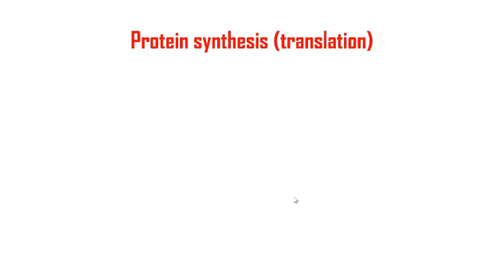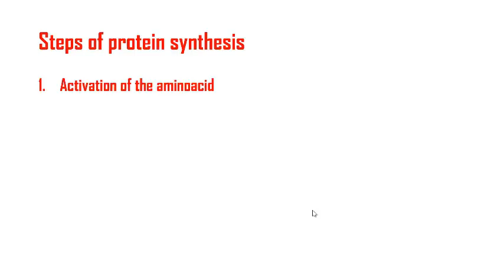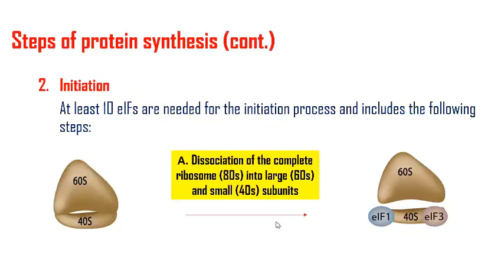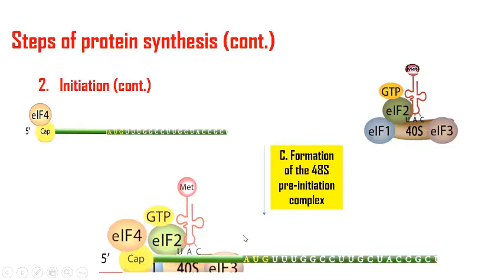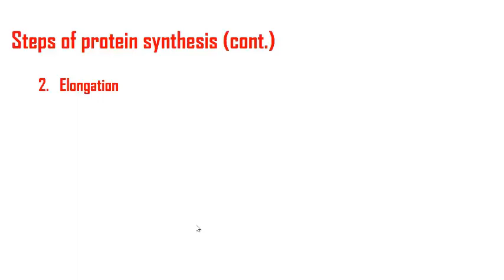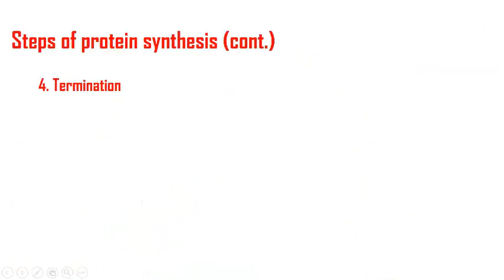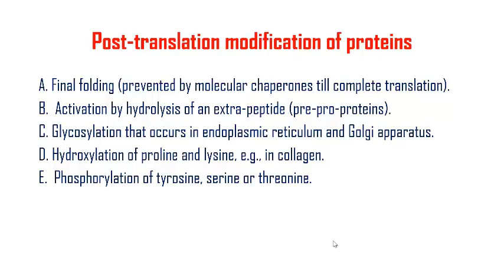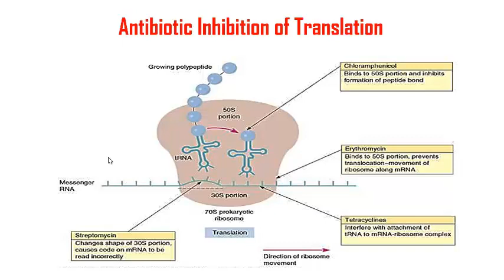Protein synthesis translation, post translation modifications, and antibiotic inhibition